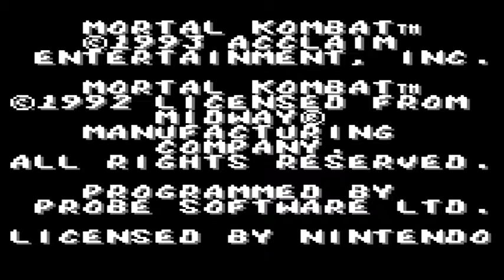Mortal Kombat (GB) One Off Theatre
Somebody, PLEASE! Punch my head off!